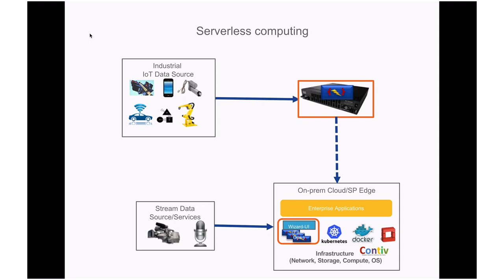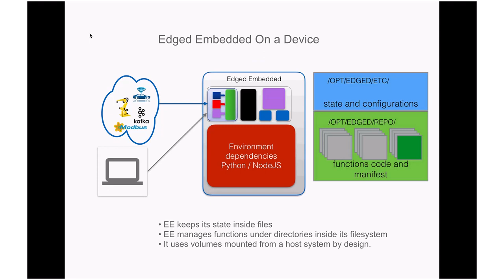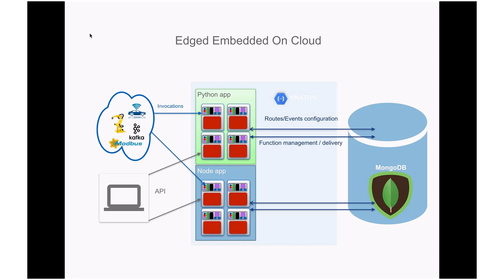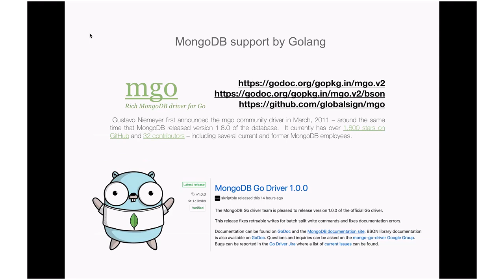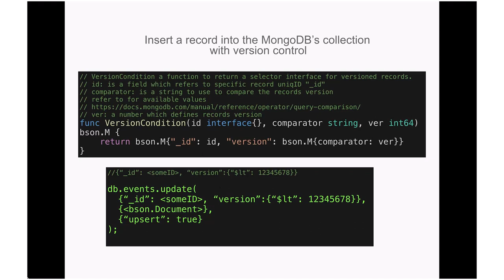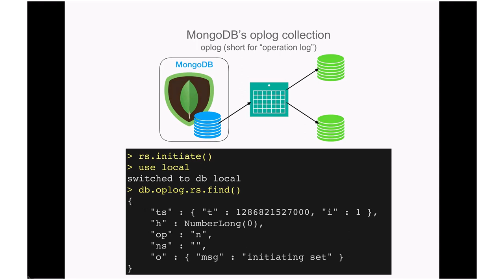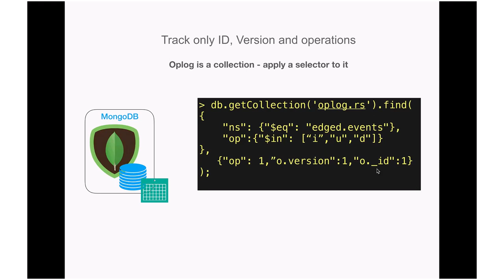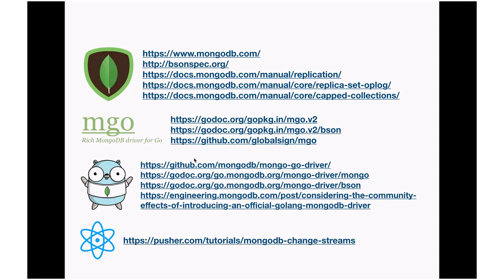A trick with MongoDB and Go Oleksandr Ohurtsov (Rus)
An application running in a cloud needs an external storage to keep its state. MongoDB provides flexible data model to satisfy that condition. From another hand builtin replication engine of MongoDB allows to use it to synchronize states of multiple instances of an application at asynchronous way. Tailing of the capped MongoDB's collection oplog from Go application with a simple trick allows to achieve continues consistency of the application state across a cloud without wasting of network traffic.